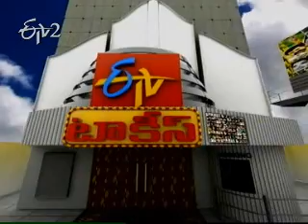Rajamouli speaks about Eega movie Part 2